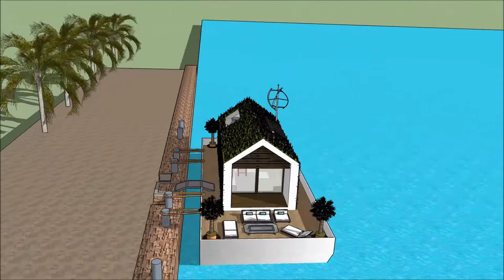Modern haus und boot buy house Denmark haus e liquid sims freeplay haus sims 4 modernes haus bauen R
The floating house villa houseboatzania launching an innovative high-end luxury yacht floating house villa mansion home design potentially as a display of exhibition of the Modern haus und boot buy house Denmark haus e liquid sims freeplay haus sims 4 modernes haus bauen R.

The collection of the Floating house villa houseboatzania concept of Modern haus und boot buy house Denmark haus e liquid sims freeplay haus sims 4 modernes haus bauen R consists of high luxury and architectural art pieces in minimalism combined with living on the waterfront of the harbour.

The floating house villa mansion yacht design has the basis to sustain living with high standards and contemporary structural design - Modern haus und boot buy house Denmark haus e liquid sims freeplay haus sims 4 modernes haus bauen R with numerous of prospects for excessive living and
celebrating the desire of life worldwide: